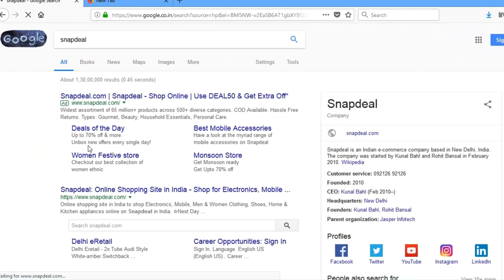how to add your favorite website in mozilla top sites in new tab